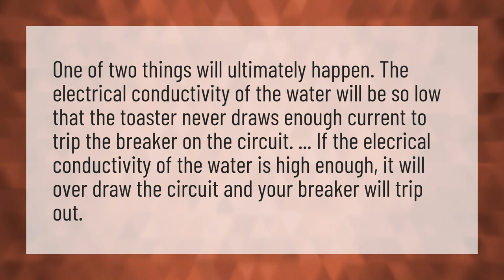What happens if you put a toaster in the bath?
Aluminum Foil Convection • What happens if you put a toaster in the bath?